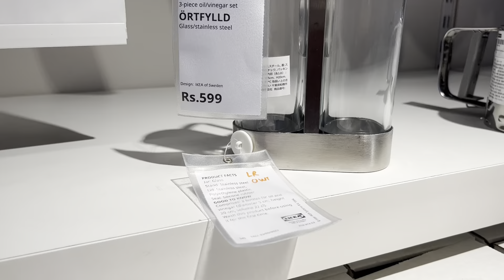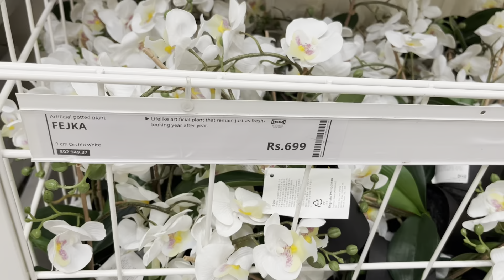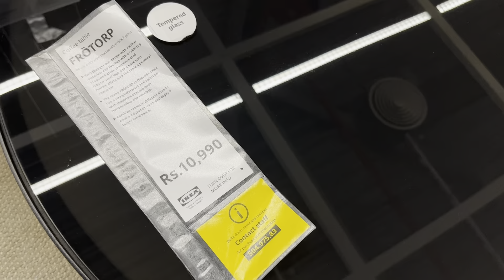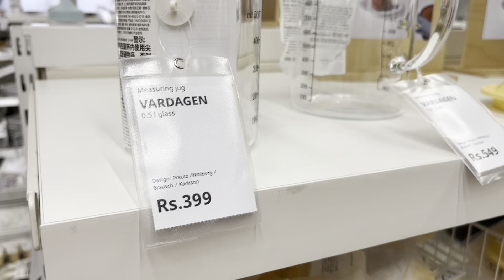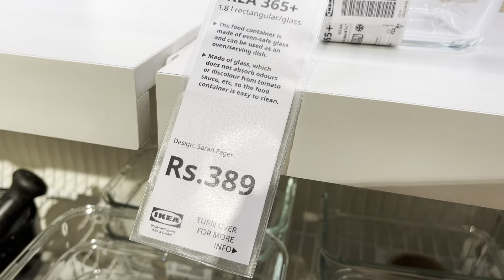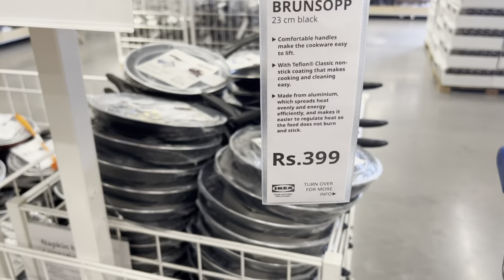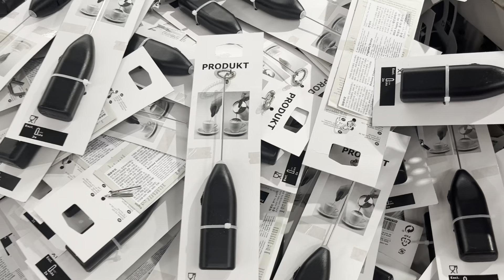IKEA Navi Mumbai Tour part 1 || IKEA 2023 shopping 🛍️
Neelam pingle and patkan Kahi Tari